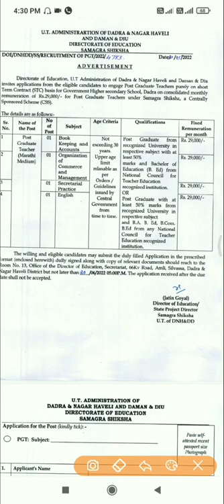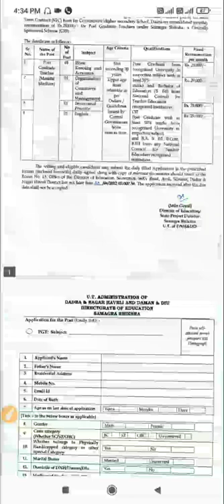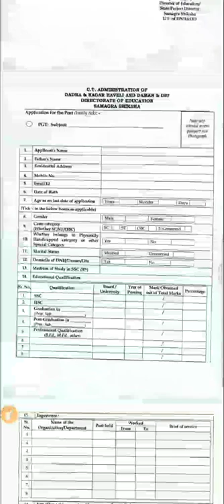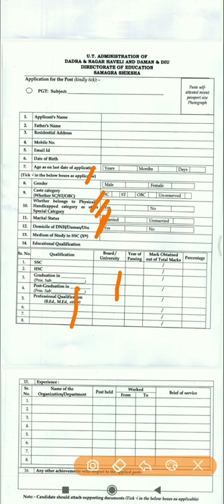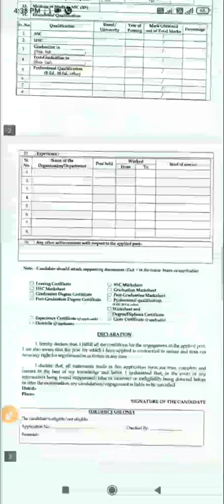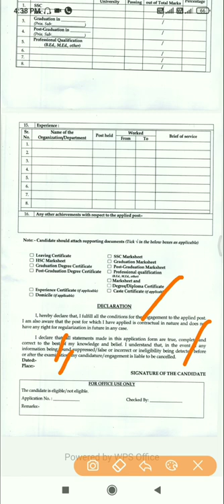Govt job in sr lecturer and lecturer in DNH & Daman Diu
# Doctor job
# Teacher job
# Dnh, Daman and Diu job
# Lecturer job